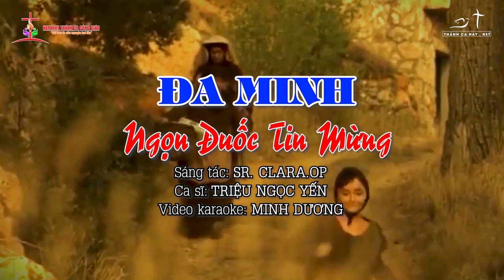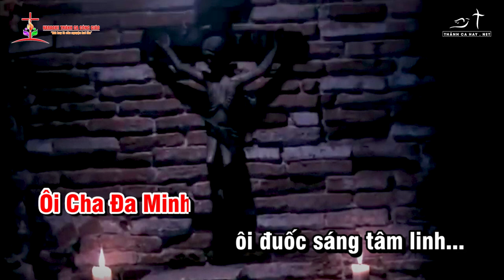ĐA MINH, NGỌN ĐUỐC TIN MỪNG || ✍🏼 Sáng tác: SR. CLARA.OP || 👨‍🎤 Ca sĩ: TRIỆU NGỌC YẾN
❤️ Ca khúc: ĐA MINH, NGỌN ĐUỐC TIN MỪNG
✍🏼 Sáng tác: SR. CLARA.OP
👨‍🎤 Ca sĩ: TRIỆU NGỌC YẾN
🎼 Pdf :
©  Copyright: KARAOKE THÁNH CA CÔNG GIÁO